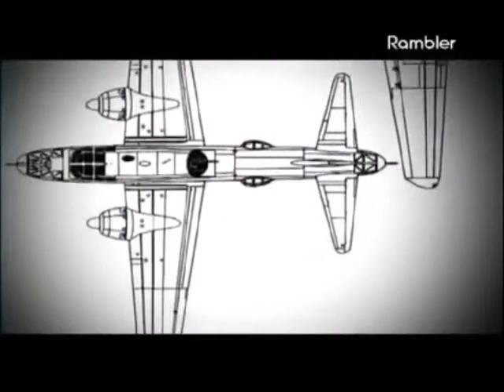Японский бомбардировщик Мitsubishi ki67.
Авиация Японии во второй мировой войне.